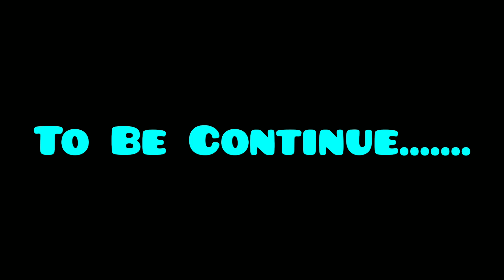Shimla Vlog Part -1 || Jakhu Temple || mandyalvellyboy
Hiii Everyone new vlog is out now
keep supporting
thankuuuu ❤️
jai shanker.